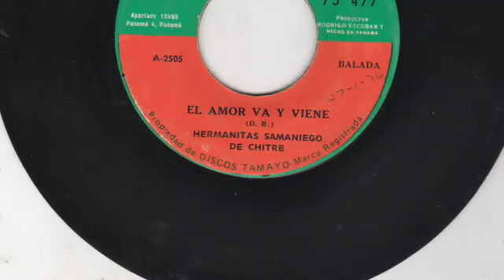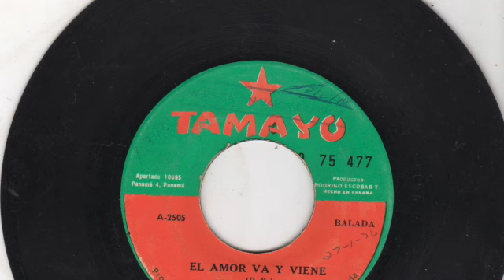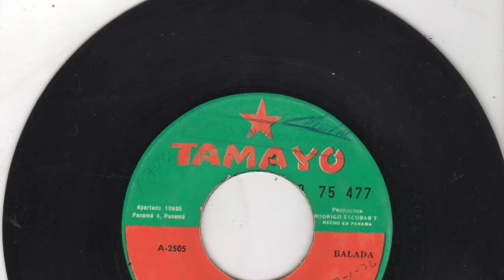Hermanitas Samaniego de Chitre - El amor va y viene